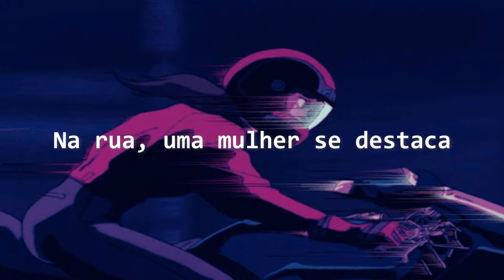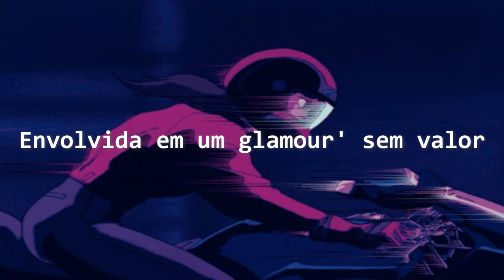Taeko Ōnuki - 都会 / Tokai [Legendado em PT-BR]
Terceira música de 都会 (Taeko Ōnuki) do álbum SUNSHOWER de 1977.